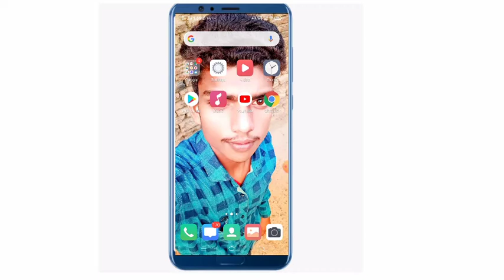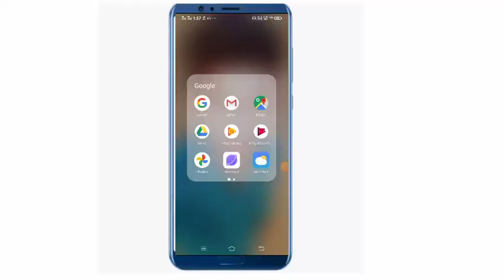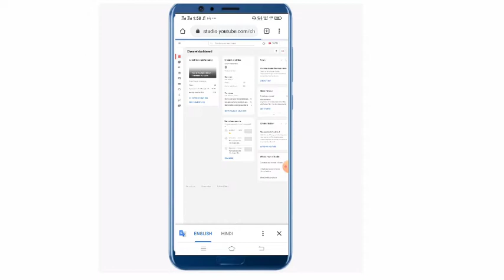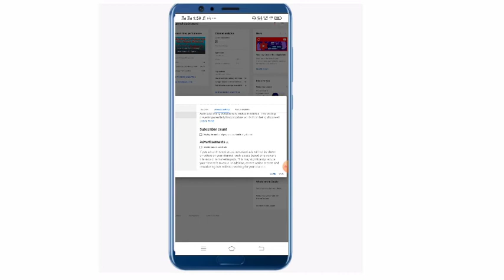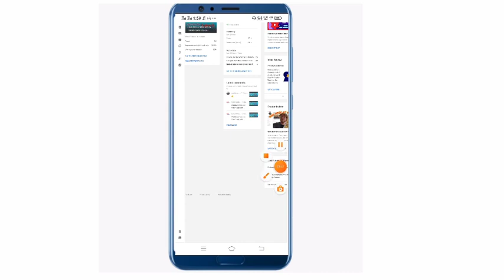How To Hide Subscribe in YouTube Channel || YouTube Channel के Subscribe Hide कैसे करें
3. Youtube Channel par Subsceribe hide kaise kare
4. Youtube channel ke subsceribe hide kaise kare
7. Channel Grow Kaise Kare
8. How to Grow Your Channel